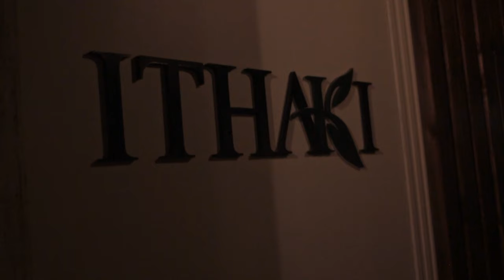The Sounds of Larnaca - Cinematic video from Cyprus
My very first short cinematic video from holiday in Larnaca on Cyprus last summer

Made with my ten years old Canon 650d/T4i (in 720p) and few vintage glasses there are probably older then me :)

Edit in DaVinci Resolve with Epidemic Sounds Music and SFX